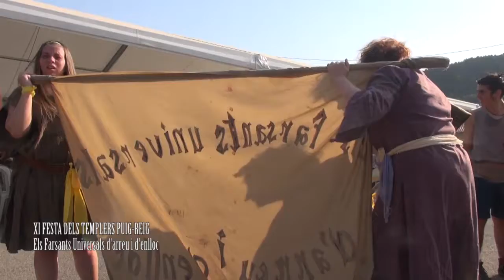PUIG REIG TEMPLERS 2019 Els Farsans Universals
XI FESTA DELS TEMPLERS PUIG-REIG
28,29 I 30 DE JUNY 2019